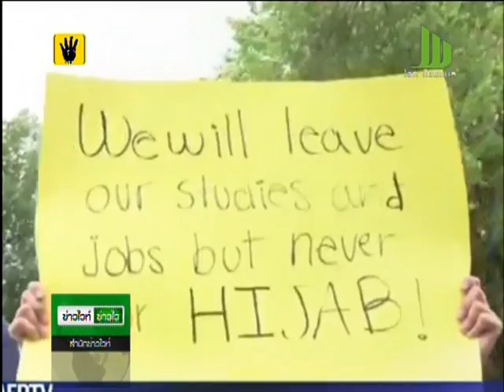มวลชนแห่ประท้วงกฎแบนเครื่องแบบศาสนา มลรัฐควิเบก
ผู้ประท้วงจำนวนกว่าพันคน ชุมนุมกันที่นครมอนทรีอัล มลรัฐควิเบก ประเทศแคนาดา เพื่อต่อต้านกฎที่ห้ามพนักงานของมลรัฐ สวมเครื่องแต่งกายทางศาสนามาทำงาน

             การประท้วงครั้งนี้ มีขึ้นหลังจากเมื่อต้นสัปดาห์ที่ผ่านมา รัฐบาลท้องถิ่นของมลรัฐควิเบก เสนอกฎหมายห้ามไม่ให้พนักงานของมลรัฐสวมเครื่องแต่งกายที่เป็นสัญลักษณ์ของศาสนาอันมองเห็นได้ชัดมาทำงาน เช่น ผ้าคลุมผมของหญิงมุสลิม หมวกผ้าของชายชาวยิว และหมวกของชายชาวซิกข์  แต่อนุญาตให้สวมใส่สัญลักษณ์ทางศาสนาชิ้นเล็กๆ ไม่โจ่งแจ้งได้ เช่น สร้อยไม้กางเขน หรือแหวนดาวหกแฉกของชาวยิว
 ผู้ประท้วงตะโกนว่า "ไม่เอากฎบัตรนี้ ขณะเดียวกัน ก็ตะโกนคำว่า "ควีเบกไม่ใช่ของฝรั่งเศส" ซึ่งอ้างถึงกฎหมายในลักษณะเดียวกันนี้ ที่ถูกบังคับใช้ในฝรั่งเศสเมื่อ 2 ปีก่อน

 ผู้เสนอกฎหมายดังกล่าว ระบุว่ากฎหมายนี้ช่วยปกป้องแนวคิดที่ว่าศาสนาต้องถูกแบ่งแยกออกจากรัฐ และรัฐต้องรักษาความเป็นกลางทางศาสนา โดยห้ามสนับสนุนศาสนาใดเป็นพิเศษ และห้ามสนับสนุนผู้นับถือศาสนามากกว่าผู้ไม่นับถือศาสนา

 กฎดังกล่าวจะเข้าสู่การพิจารณาของสภามลรัฐเร็วๆนี้ อย่างไรก็ตาม กฎดังกล่าวถูกประณามโดยพรรคการเมืองระดับชาติของแคนาดา ทั้งพรรคฝ่ายค้านและฝ่ายรัฐบาล  และองค์กรทางศาสนาขู่ว่าจะยื่นให้ศาลสูงสุดของแคนาดาตีความ ว่ากฎหมายมลรัฐฉบับนี้ขัดรัฐธรรมนูญหรือไม่

 กฎหมายของมลรัฐควิเบกนี้ ถูกเสนอขึ้นหลังจากที่รัฐบาลฝรั่งเศสออกกฎห้ามนักเรียนและครูในโรงเรียนของรัฐ สวมใส่เครื่องแต่งกายที่เป็นสัญลักษณ์ทางศาสนา และห้ามไม่ให้ครูแสดงความเห็นสนับสนุนศาสนาใด  ทั้งนี้เพื่อทำให้สิ่งแวดล้อมในโรงเรียนนั้นปราศจากอิทธิพลทางศาสนา และเพื่อให้นักเรียนได้เลือกว่าจะนับถือหรือไม่นับถือศาสนาได้ โดยไม่ถูกกดดันจากเพื่อนหรือครูในโรงเรียน

 มลรัฐควิเบก ของแคนาดา เคยเป็นอาณานิคมของฝรั่งเศส  ปัจจุบันมีประชากรราว 8 ล้านคน ส่วนใหญ่พูดภาษาฝรั่งเศส  รัฐบาลมลรัฐปัจจุบันมาจากพรรคที่สนับสนุนให้มลรัฐควิเบกแยกตัวเป็นอิสระจากแคนาดา